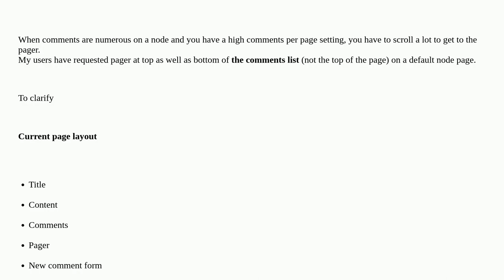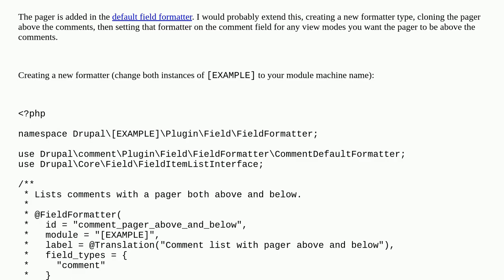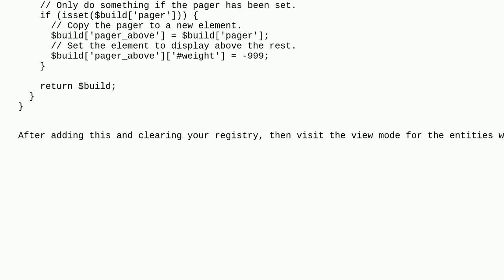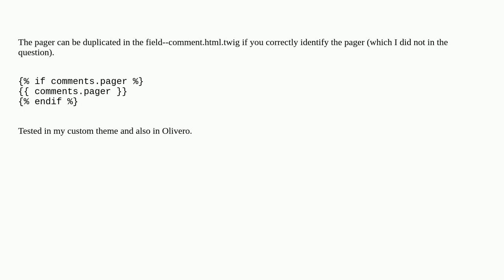How can I render comment pager on the top and the bottom of the comments portion of the page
A special thanks goes out to the community

  9 theming paging